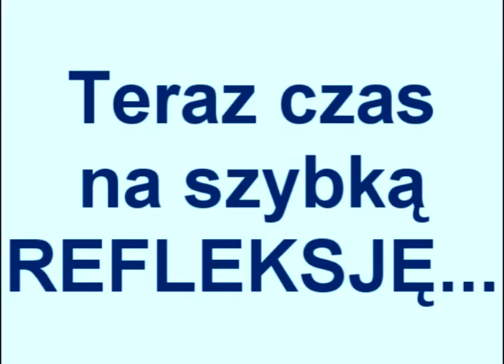SŁŻ DRN produkcja refleksja